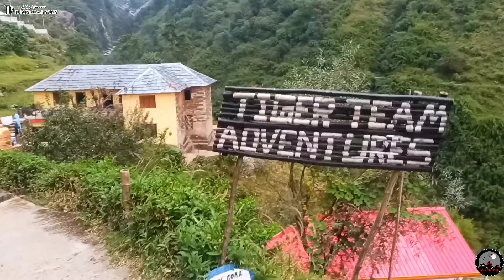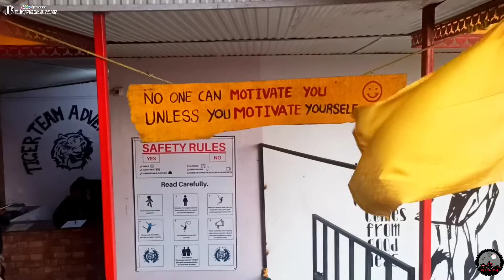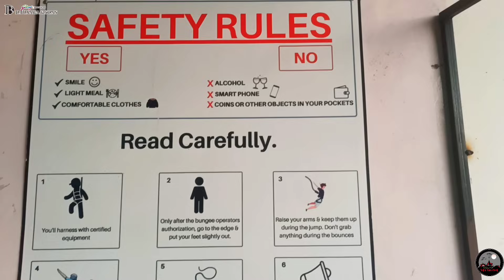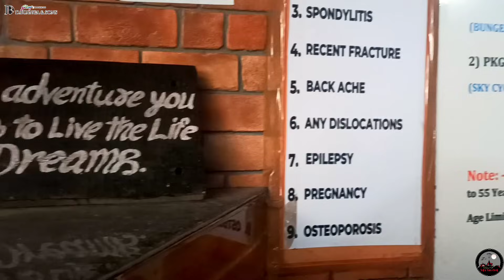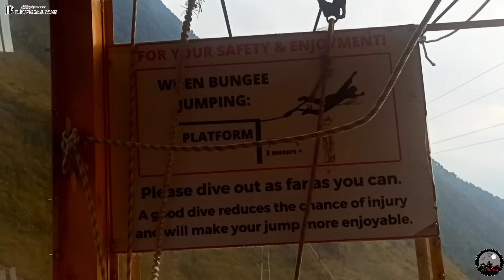Bungee Jumping Mizoram ah a theih